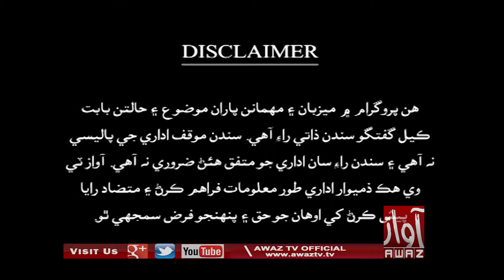CRIME WATCH PART 01 16 09 2020 | Ghazi Jhandir